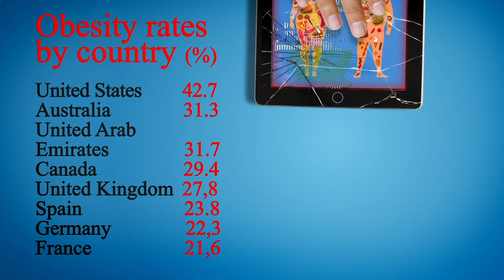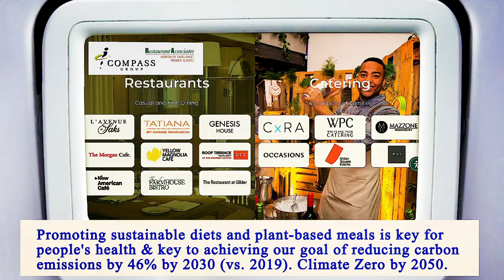Nearest Restaurants to Me Brooklyn 11234 NY, Kings County, New York, United States